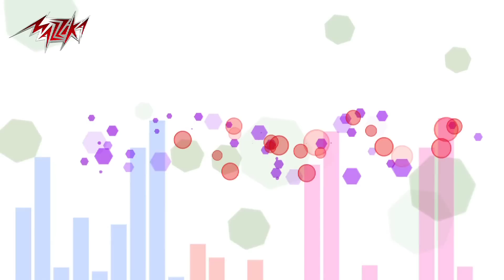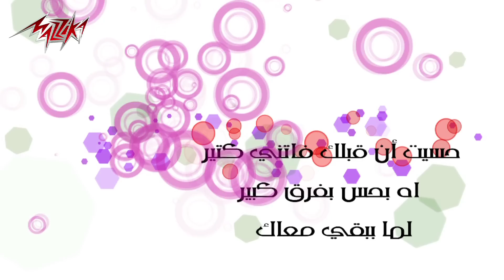Baheb Ayamy - Shaza بحب ايامى - شذى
للكول تون فودافون: ابعت 039982 ف رسالة على 5555
للكول تون اتصالات: ابعت 50925278 ف رسالة على 1500
للكول تون اورانج: ابعت 50535019 ف رسالة على 9999

▶ Lyrics: Essam Hosny كلمات: عصام حسنى
▶ Composition: Aly Shaaban الحان : على شعبان
▶ Music Arrangement: Karim Abd El Wahab الموزع الموسيقى : كريم عبد الوهاب /